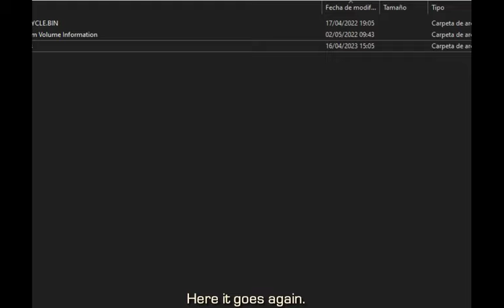Driv3r - Miami - Game crashed by flying away from the city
In 2021 I had uploaded a video of a kart being launched by the Miami metromover way beyond the city, but since I retook the same stunt last year, the game keeps crashing and closing after enough distance, and I couldn't find why or where's the cause of these crashes, be in the OS (I tested that in Windows 10 and 8.1), the video card (either the integrated Intel Graphics or the dedicated AMD R5 M230), the widescreen fix by ThirteenAG or the game settings.